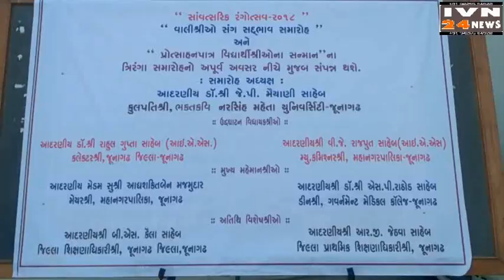सावंत्सरीक रंगोत्सव पटेल संकुल जोषीपुरा जूनागढ़,SAVANATSARIK RANGOTSAV PATEL SANKUL JUNAGADH